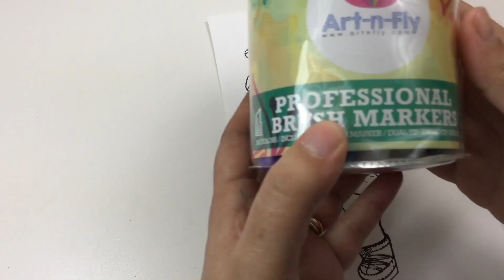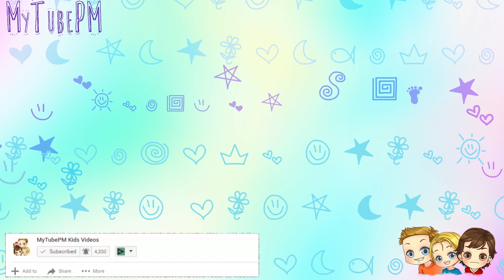Coloring LOL Cosmic Queen with Art-n-Fly Markers | Alcohol Based Brush Tip Markers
Coloring LOL  Surprise Cosmic Queen with Art-n-Fly Markers | Alcohol  Based Brush Tip Markers

MyTubePM presents the colouring of LOL Doll Cosmic Queen.  A relaxing colouring video for all our LOL Doll Surprise fans.  Watch as we colour LOL Cosmic Queen.  Although this video does not show you how to draw a LOL Doll Surprise baby, it does show you how to colour LOL Doll surprise.  We have LOL Cosmic Queen this time.

A special thank you to Art-N-Fly.  Art-n-Fly is a boutique supplier of arts and crafts products. They specialize in creating high-quality drawings and painting materials at affordable prices.I was fortunate enough to receive a 24 pack of Art-n-Fly Brush tip Alcohol based markers to try.  I was very impressed.  Overall the markers felt very nice and smooth.  The blending was very good.  My only challenge was not having enough colours for the blending.  This is a starter pack, but more can definitely be added.  This set is a definite lower cost option to the very expensive Copic Alcohol Based markers.

Copic Markers

Art N Fly Markers:

Markers 24 pack:

Markers 48 pack:

Coloring LOL Doll LUXE | LOL 24K Gold LUXE Speed Coloring | Coloring LOL  Ultra Rare

Music Frequently Used from:
Youtube Music Library
Incompetch Music Library

Youtube Music Library
Incompetch Music Library

MyTubePM is a family oriented channel made with Kids in mind.  It is intended to trigger curiosity through toy discovery, arts and crafts creativity, and hours of fun.   Some of our best content relates to: LOL Surprise Dolls, MyTubePM LOL, LOL Surprise Dolls, LOL Balls, LOL Gold, Slime, mermaids, princesses and much more.  LOL MyTubePM.